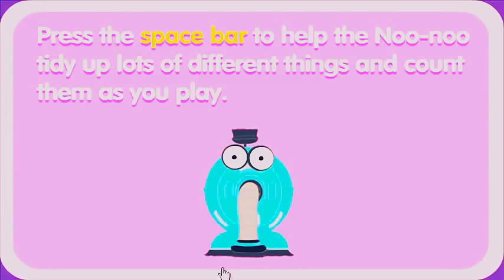Teletubbies Sucky Slurpy.